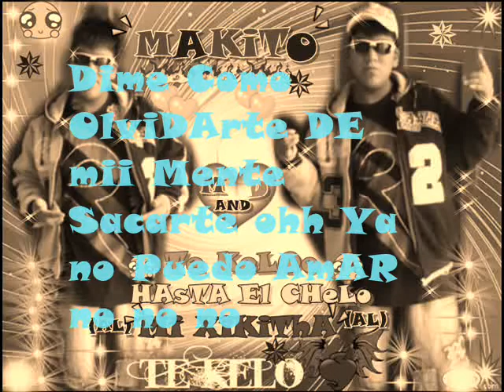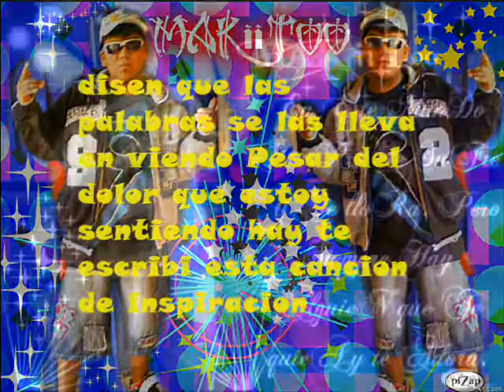DONDE ESTARAS - JD Y EIDY (Prod. Santa Rosa Music)★Romantic Style 2011★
JD & EIDY - Donde Estaras ★Romantic Style 2011★